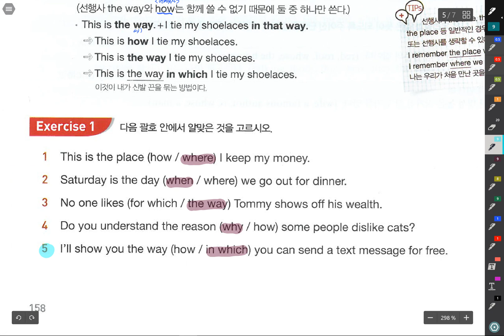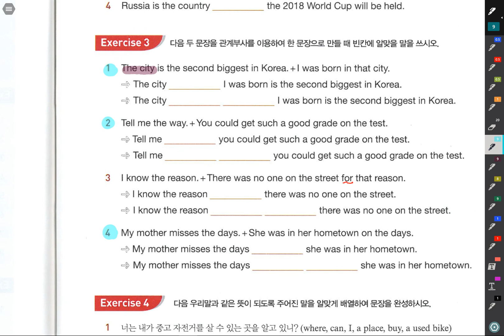그브릿 관계사 Review#1